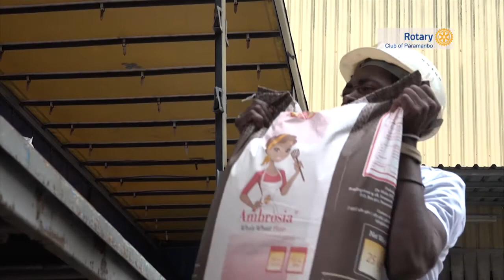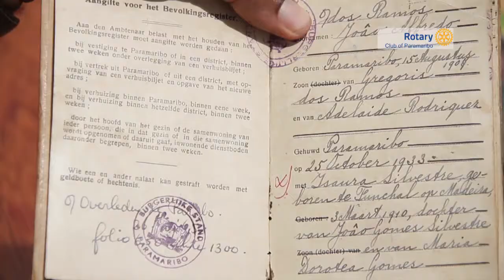Aflevering 7 Hoe Wij Hier Ook Samen Kwamen - Portugezen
In gesprek met dhr. O. Dos Ramos over de Portugezen uit Madeira.

" Hoe Wij Hier Ook Samen Kwamen" is gerealiseerd door de Rotary Club of Paramaribo en TAP A Bankstel.